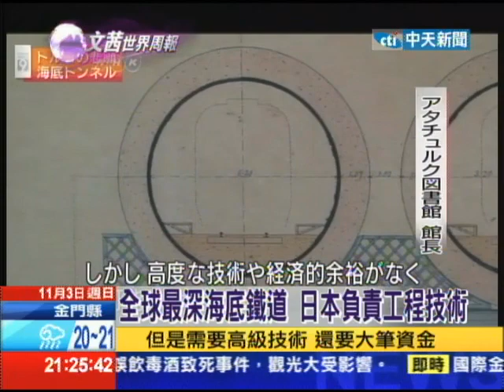2013.11.03文茜的世界周報／毆亞海底隧道通車 150年前顎圖曼夢想成真